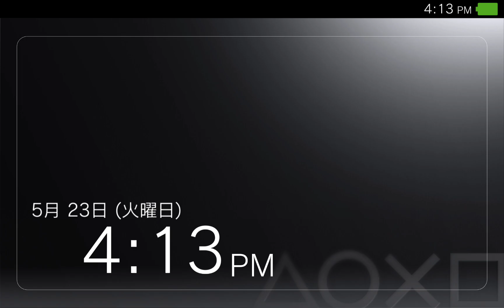Vita3K v5 測試 Dragon Ball Z: Battle of Z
使用安卓平板Device：Galaxy Tab S7
平板處理器CPU：Snapdragon 865+
安卓系統版本OS：Android 12
運行內存RAM：6/256GB